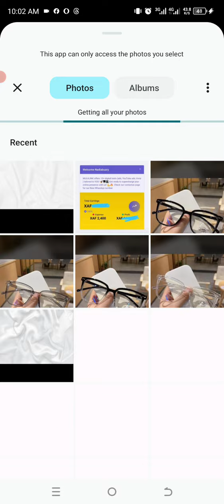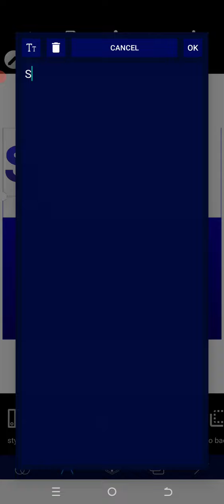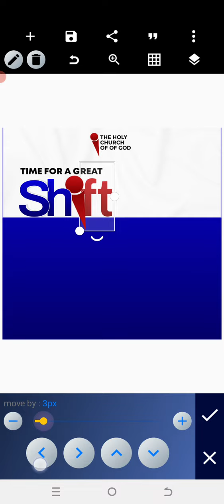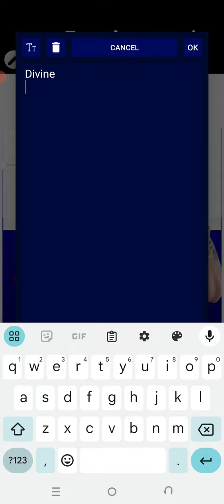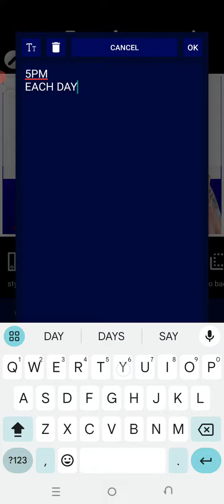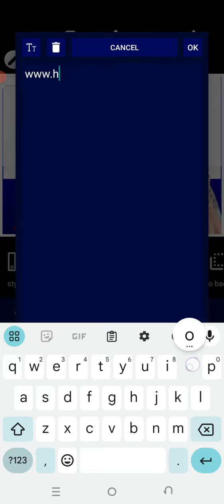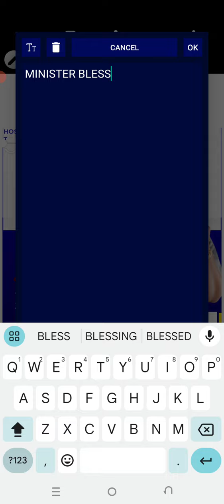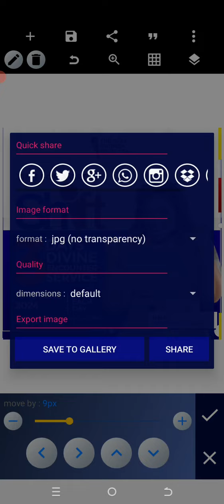How To Make a CHURCH FLYER with Picture | PixelLab Tutorials | Smartphone Graphics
Hey Creators

In This Video Tutorial, Am going to show you how to Create Professional Church Flyer in Pixellab | Watch steps and way to Create a Church Flyer without picture in Pixellab | Smartphone graphics design | Pixellab tutorial | Church Flyer Design.

Check this Playlist For More Helpful Videos.

3. Logo Design in Pixellab;

➤ DOWNLOAD LINKS

. LET CONNECT.

.KEY WORDS.